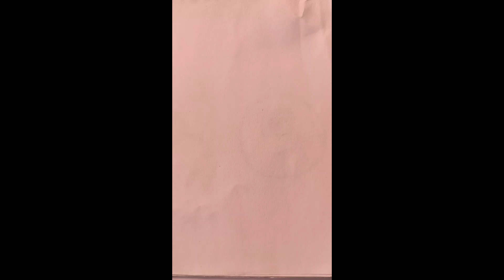one stroke drawing -bird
2. 3. .🎶.